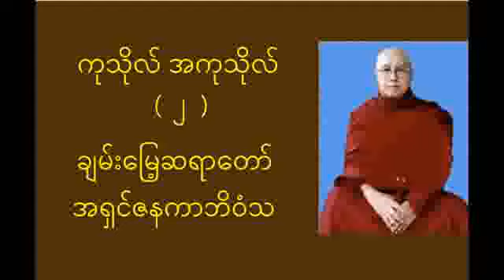ကုသိုလ် အကုသိုလ် ( ၂ ) ချမ်းမြေ့ဆရာတော် အရှင်ဖနကာဘိဝံသ